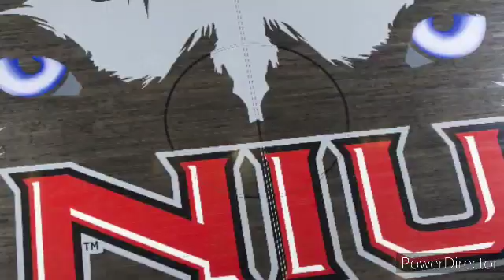September 2, 2020